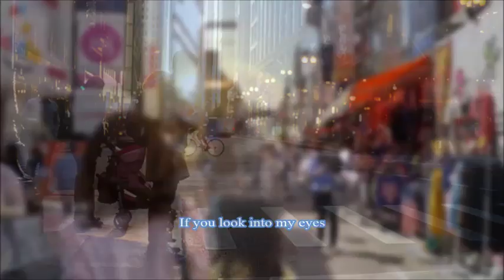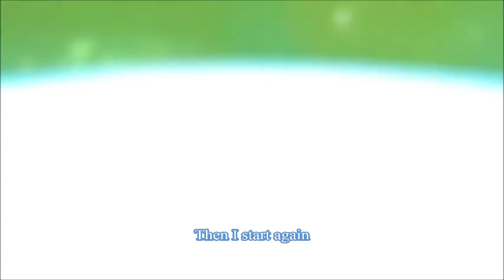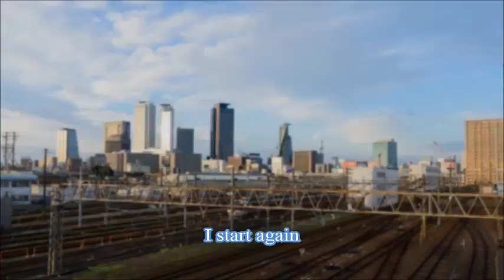KASKADE Start Again Feat Becky Jean Williams